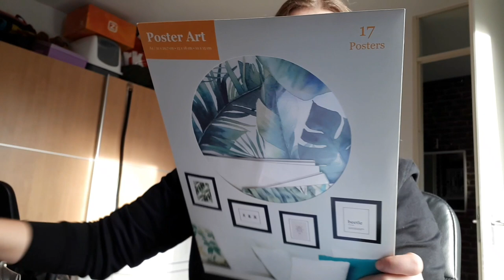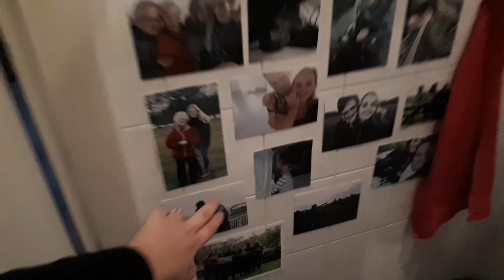Naar de MAGIC UNLIMITED show! - WEEKVLOG 1 DEEL 2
deel 2 van de weekvlog staat nu online! In dit deel gingen we naar de Magic Unlimited show!

Veel kijkplezier!

xoxo